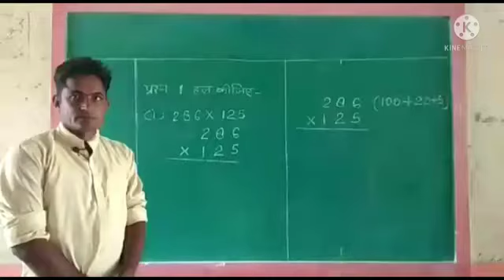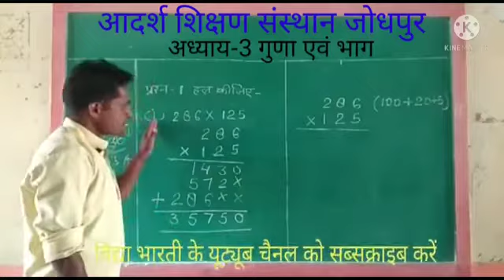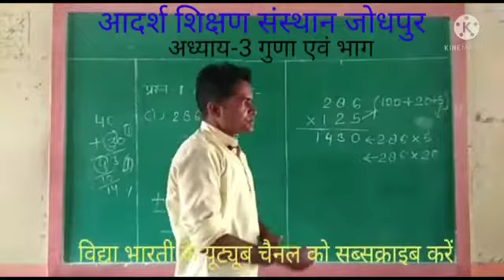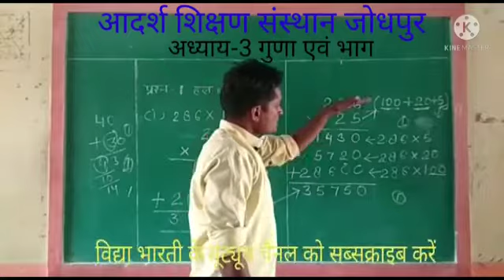कक्षा पंचमी, विषय गणित । कालांश 10, अध्याय 3, गुणा व भाग।